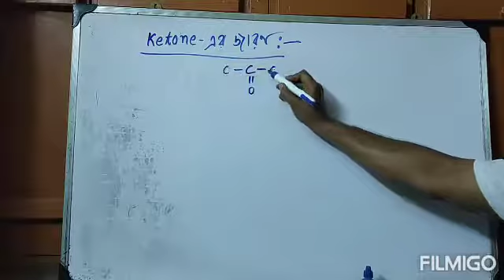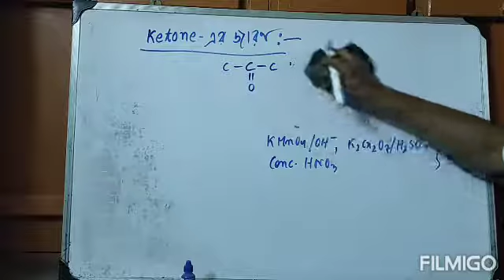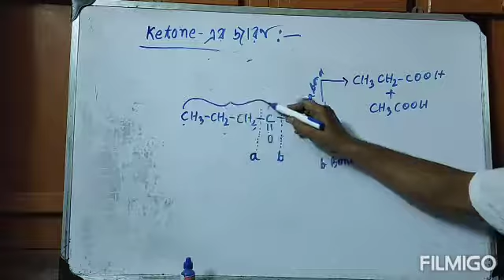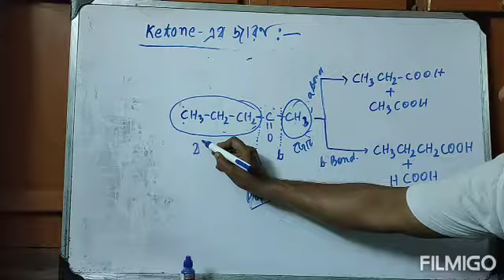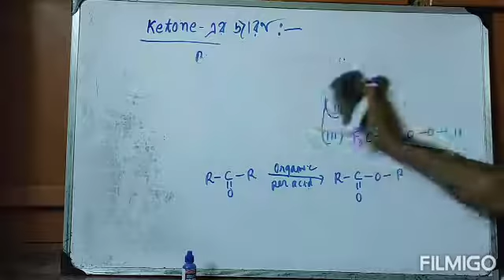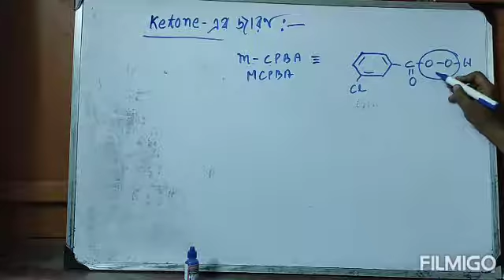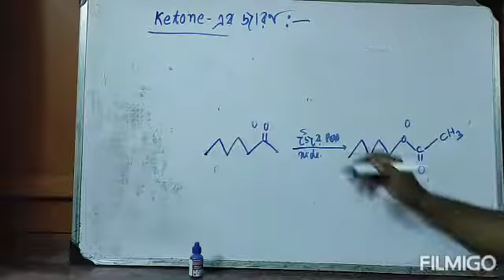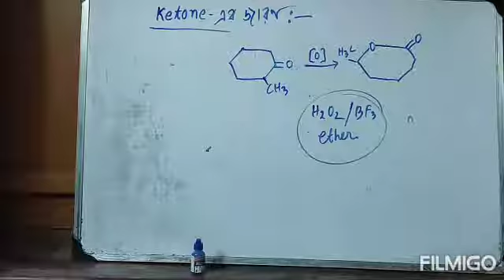CARBONYL COMPOUND CLASS 12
Ketone এর জারণ